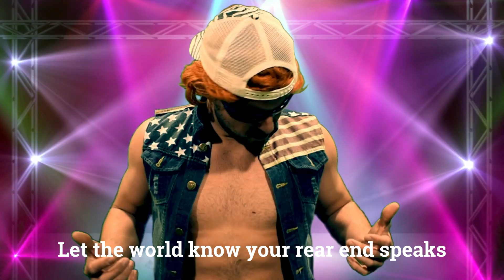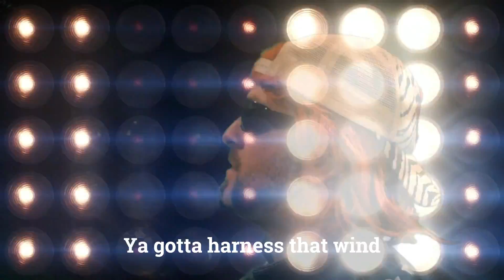Steve Grabrewski- The Physics of Wind Feat. Chet Dieselman 2019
Steve is at it again!!

 Check out Steve and friends in their latest and greatest adventure! Think you know about the wind? you don't know none! believe me! Time to get educated. So shut up ya pukes!